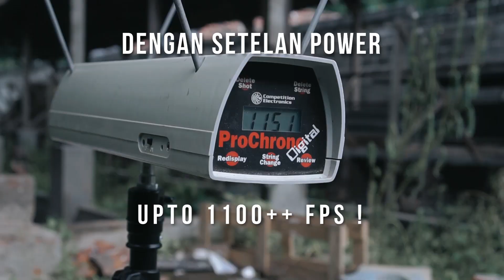HANYA membayar DP 500Rbu SUDAH MENDAPATKAN SENAPAN TERMINATOR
HALLO sobat budiler info untuk para sobat budiler pecinta senapan angin ayu sniper akan memberi informasi untuk semuanya bahwa hanya DP 500Rbu saja sobat budiler sudah mendapatkan 1 Unit senapan angin Kripton terminator Gimana Caranya Langsung aja hub. cS kami WA terimakasih